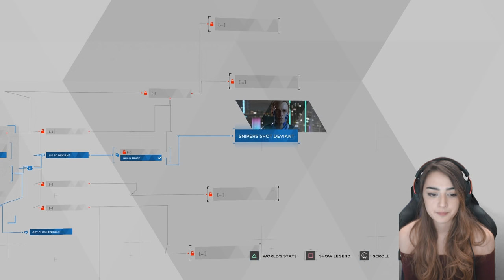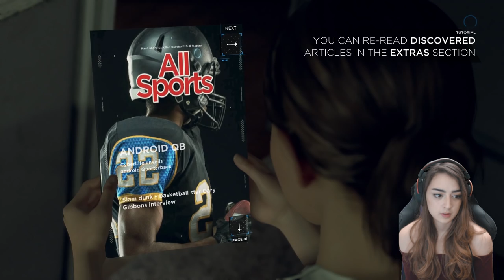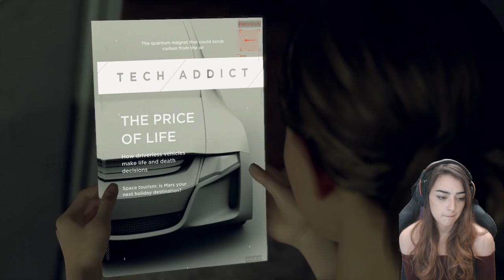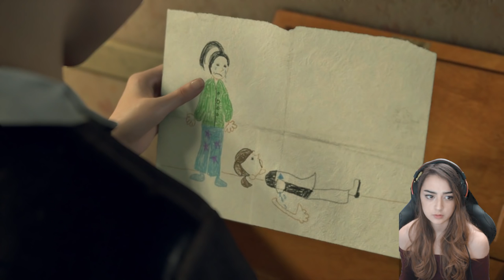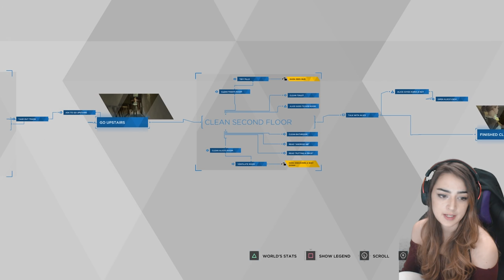IN LOVE WITH THIS GAME! - Detroit: Become Human Gameplay Walkthrough - Part 1